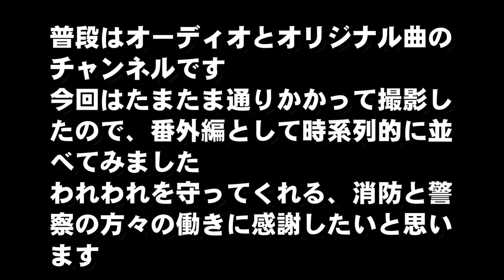【番外編】調布市つつじヶ丘駅近くの火事で、大事には至らなかったようですが、偶然通りかかりました(2020年12月17日）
普段は、真空管やLinux活用したオーディオ情報とオリジナルボカロ曲を公開している当チャンネルですが、たまたま通りかかったので、番外編として公開します。(2020年12月17日）
大事に至らず何よりです。
ちなみに、現場は外環道延長工事による（疑いのある）地面陥没事故現場の近辺です。